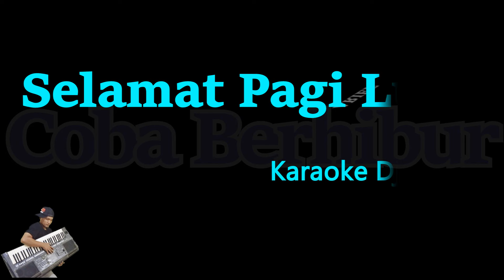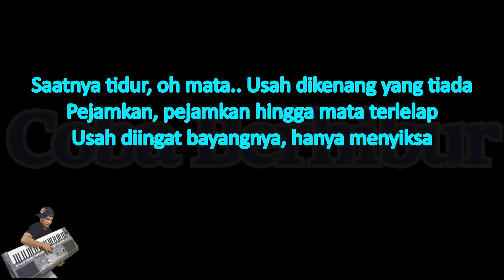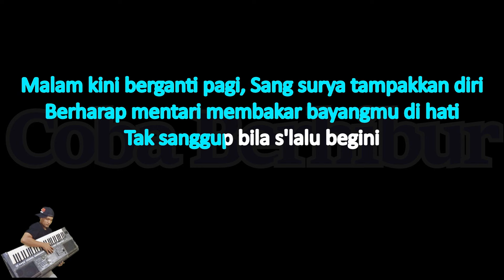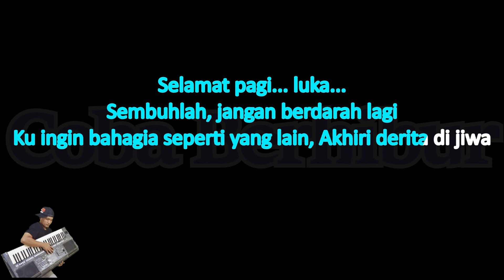Dj Remix Arief - Selamat Pagi Luka ( Karaoke Lirik ) || Keyboard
Dj Remix Arief - Selamat Pagi Luka (Karaoke Lirik) Musik Keyboard
Arief - Selamat Pagi Luka (Karaoke MusiK Video) Dj Remix
Selamat Pagi Luka - Arief (Karaoke Version) Dj Remix
Dj remix Selamat Pagi Luka - Arief (Karaoke Video Musik Lirik)
Dj Arief - Selamat Pagi Luka (Karaoke No Vocal) Remix
Dj remix Arief - Selamat Pagi Luka (Karaoke Video Lirik) Musi Keyboard
Dj Remix Selamat Pagi Luka - Arief ( Versi Karaoke )
Dj Remix Selamat Pagi Luka - Arief ( Versi Karaoke Keyboard )

   / satria370

*This version is not the original version, and is not performed Original Arief